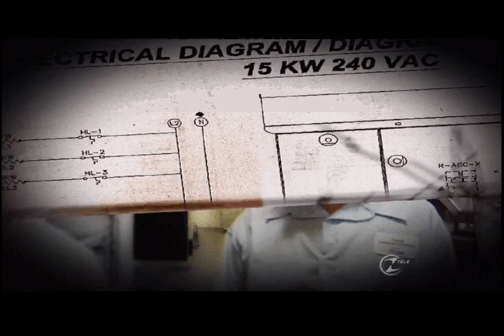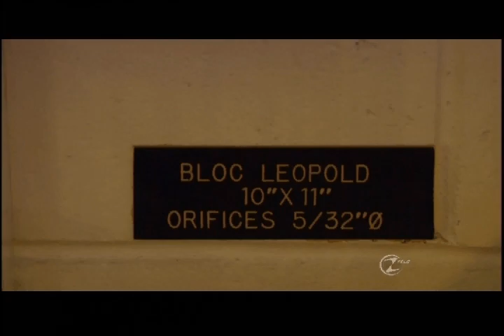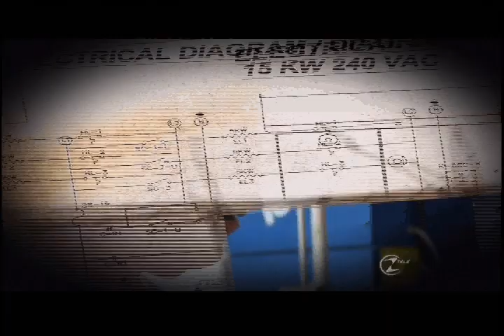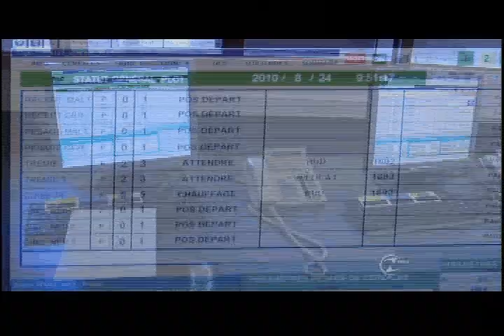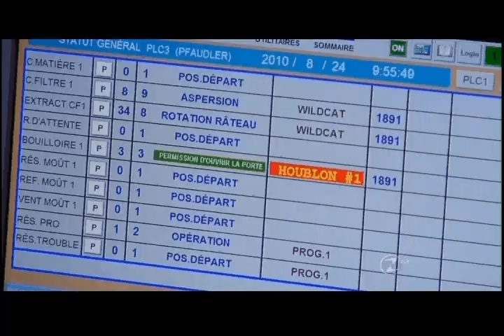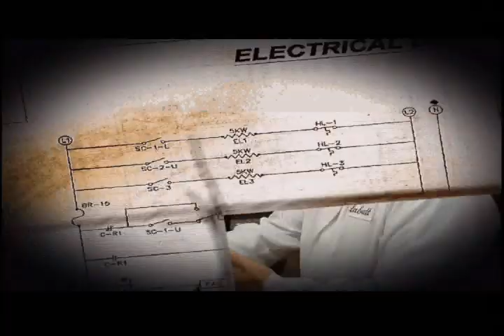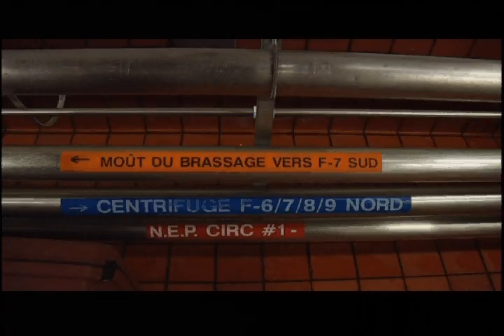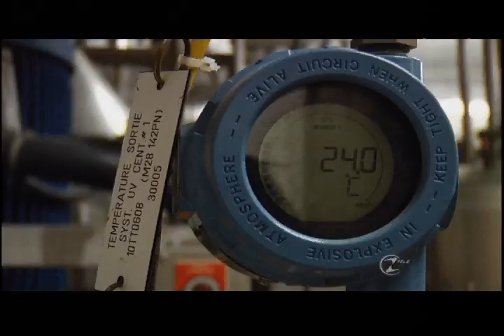(partie 1) On va s'coucher moin niaiseux : Mario Jean visite la Brasserie Labatt de Montréal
"On va s'coucher moins niaiseux" à Ztélé : Mario Jean visite la brasserie Labatt de Montréal. Pour voir des épisodes complets de "On va s'coucher moins niaiseux" cliquez